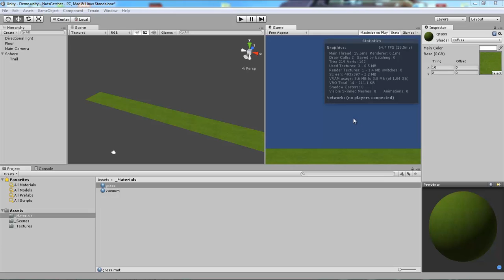Game The Catcher for Rehabilitation Robotic - Version 0.1.1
Effect of free falling object. Eventually the ball will be replaced by a nut